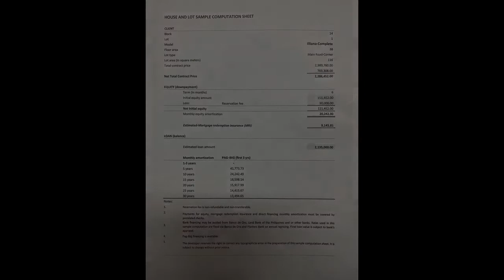2-bedroom Single Attached House For Sale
2-bedroom Single Attached House For Sale
House Type: Single Attached House
Number of Bedrooms: 2
Number of Bathrooms: 1
Floor Area in sqm: 38 sqm.
Lot Area in sqm: 100 sqm.
Number of Floors: 1